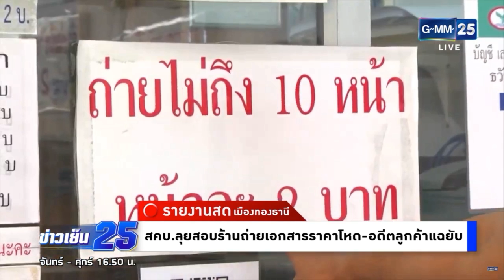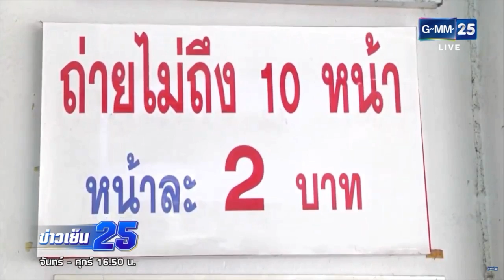ร้านถ่ายเอกสารราคาโหด ถูกอดีตลูกค้าแฉยับ | ข่าว GMM25